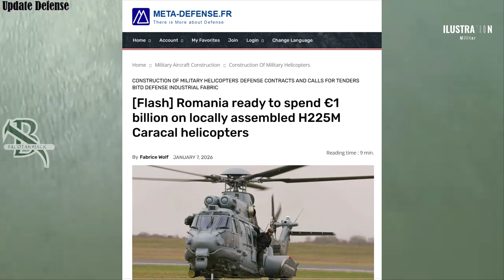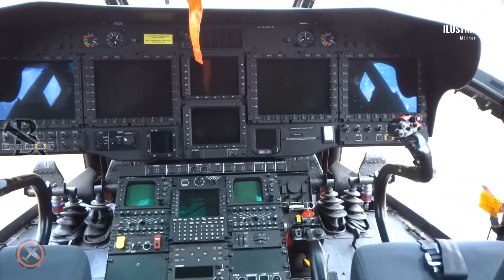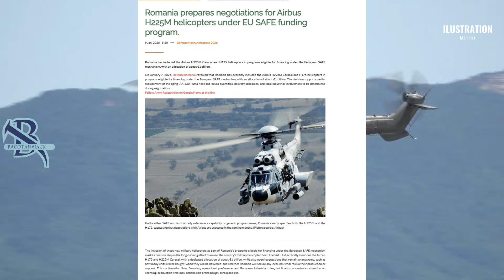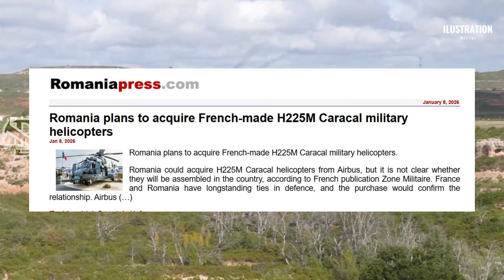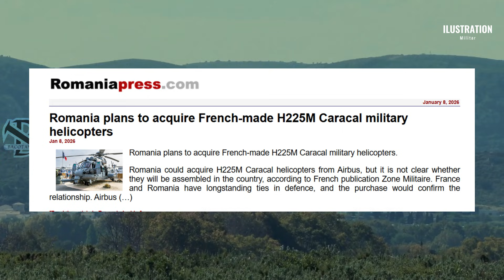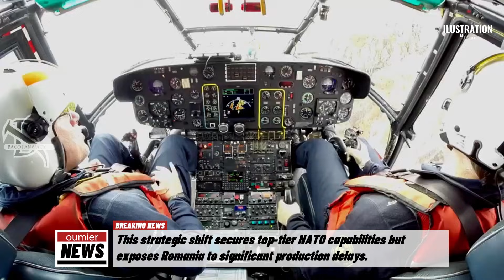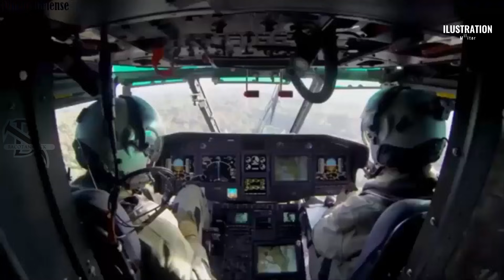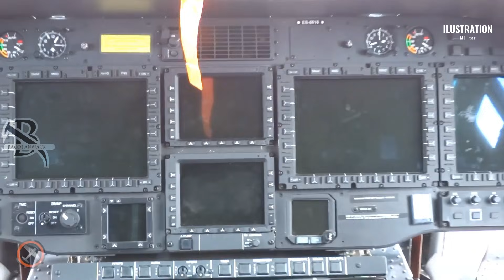€1 BILLION in 2026!! Romania’s CRAZY H225M Helicopter Deal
On January 7, Romania made a historic and controversial decision regarding its air defense future. By securing €1 billion under the European SAFE financing mechanism, the Romanian Ministry of National Defence has officially selected the Airbus H225M Caracal and H175 to replace its aging fleet.

But this deal comes with a twist: The military rejected the locally produced H215M, prioritizing combat performance over domestic industry.

In this video, we analyze why the Romanian Air Force pushed for the heavy-lift H225M, the failure of the local industrial offer, and what this means for NATO's eastern flank. We dive deep into the technical superiority of the Caracal, the limitations of the old IAR-330 Puma, and the geopolitical pressure shaping this massive procurement.

Topics Covered:

The €1 Billion SAFE Deal: Breaking down the financing and timeline.

Caracal vs. The Rest: Why the H225M beat the H215M and Black Hawk.

Industrial Tension: The conflict between local factories and military needs.

Technical Deep Dive: Engines, avionics, and troop capacity.

Strategic Impact: Delays, production queues, and NATO interoperability.

The H225M Caracal represents a massive leap in capability, but with delivery times stretching years, is it too late for the aging fleet?